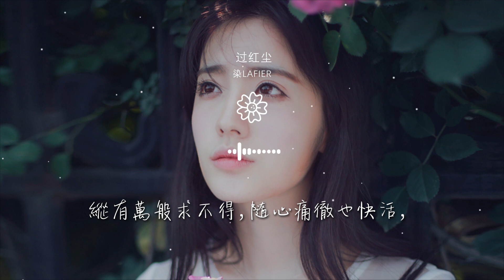染lafier - 過紅塵『今生願唯磊落，身從紅塵過，』【動態歌詞Lyrics】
過紅塵

00:00  作詞 : 七斤糖
00:00  作曲 : 溫說辰
00:00  編曲 : 季長白
00:00  製作人 : 花生
00:02 今生願唯磊落，身從紅塵過，

00:07 紛紛事莫招惹，愛恨最灑脫。
00:13 -
00:27 記恨當年，天意負我，
00:33 世情薄，歡期少，辭別多。
00:41 路有千條，偏生都選錯，

00:45 細數一樁一件皆是苦果。
00:52 -
00:52 教那身白衣跌墮，與世人同濁，
00:58 令某雙純澈眼眸，也失了顏色。
01:04 欠下的真心幾顆，還了頸中血一抹，

01:11 重來問前緣，魂夢向誰託。
01:16 -
01:17 今生願唯磊落，身從紅塵過，
01:23 紛紛事莫招惹，愛恨最灑脫。
01:29 縱有萬般求不得，隨心痛徹也快活，

01:36 天地廣闊勿被深牆鎖。
01:43 -
02:09 筆下朱墨，弦上清歌，
02:14 雖不似，赴世外，望星河。
02:20 且登樓閣，且觀雲夢澤，

02:27 自在從來不由人只由我。
02:32 -
02:33 懷一身隔世戾氣，近來也消磨，
02:39 而諸多舊人舊事，終究會寬赦。
02:45 不知向哪一處漂，亦或在哪一處泊，

02:52 與誰相攜手，赴人間煙火。
02:58 -
02:59 今生願唯磊落，身從紅塵過，
03:04 紛紛事莫招惹，愛恨最灑脫。
03:11 縱有萬般求不得，隨心痛徹也快活，

03:17 天地廣闊勿被深牆鎖。
03:24 -
03:24 一夜雪覆江河，映清寒月色，
03:29 憶當年此間客，亦是你共我。
03:35 相伴長夜一寸光，煨下心底一抹熱，

03:46 便可不忘多年渡風波。
03:51 -
03:52 任世事起落又如何。
03:55 -
03:59  封面 : 小草清清

04:03  和聲 : 溫說辰/染lafier
04:08  混音 : 漫漫
04:12  出品 : 風月酒肆/善樂府